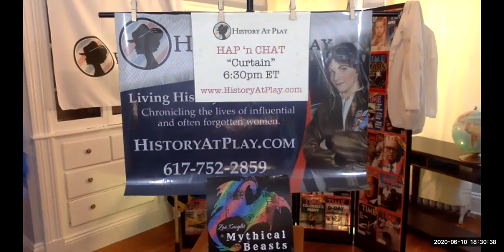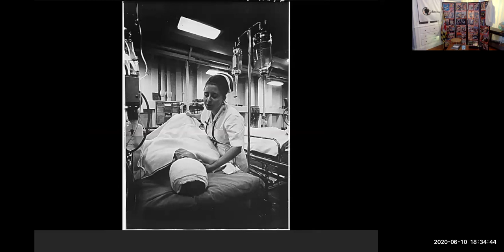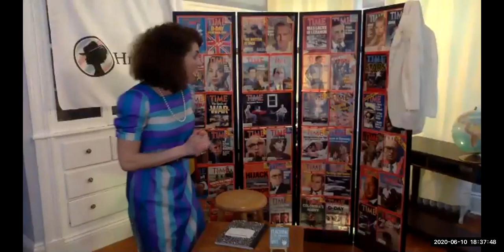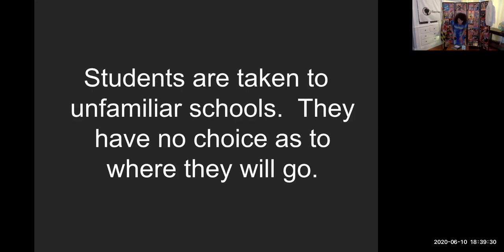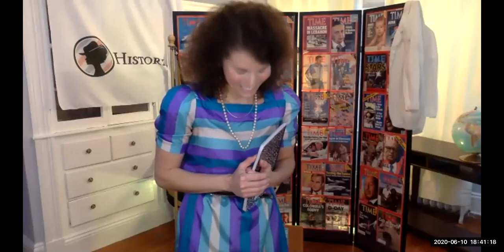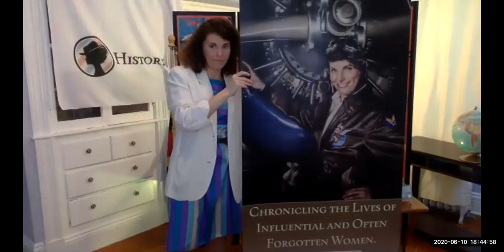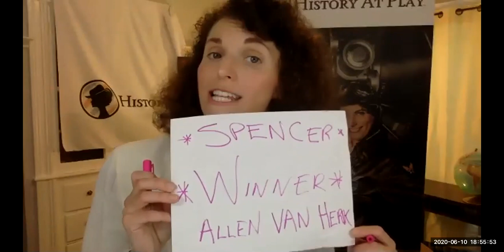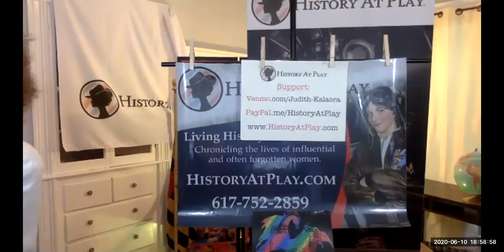HAP 'n CHAT 6.10.2020 "CHALLENGER: Soaring with Christa McAuliffe"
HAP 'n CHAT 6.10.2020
CHALLENGER: Soaring with Christa McAuliffe," Researched, written, produced, and performed by Judith Kalaora, Artistic Director, History At Play, LLC. No recording nor reproduction of any part of this program is permitted.

Journey through Christa’s life in this multi-media immersive program. "CHALLENGER" honors the crew of the NASA space shuttle. The performance has been approved by the McAuliffe and Corrigan Families and was made possible, in part, due to the generosity of the Bob Jolly Charitable Trust. This segment of "CHALLENGER" is presented by History At Play. Founded by Judith Kalaorain 2010, History At Play chronicles the lives of influential and often forgotten women. Judith is a professional actress, writer, living historian, and educator. She graduated from Syracuse University and completed the Globe Education Program at Shakespeare’s Globe Theatre of London.

Follow them on Social Media using the handle "History At Play."